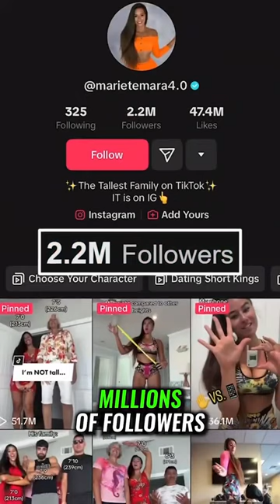Why Do Marie Temara And Her Family Keep Lying?